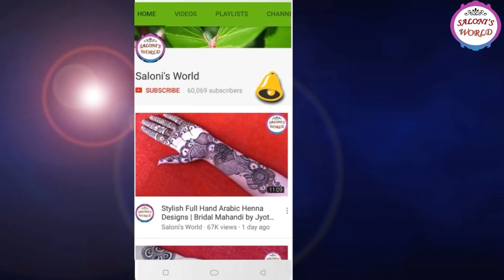Easy Rose Flower Back Hand Mehndi Designs For Hands | Henna Tutorial by Jyoti Sachdeva